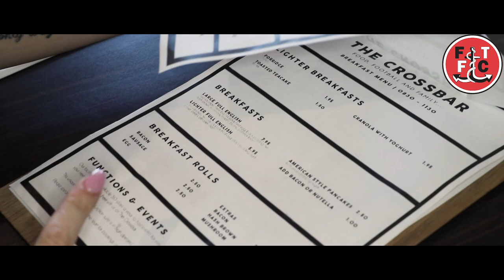The Crossbar Restaurant Promotional Video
A corporate video for The Crossbar based at Poolfoot Farm.  Produced by Robyn Lynch and directed by Maddi Scharmann for Unit 7 media enterprise.